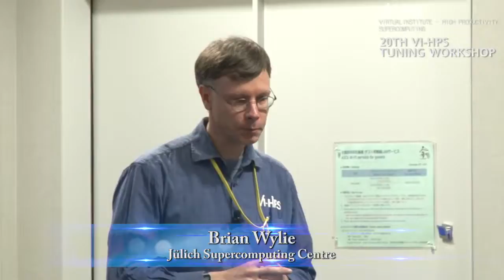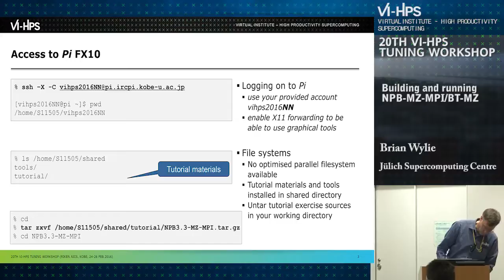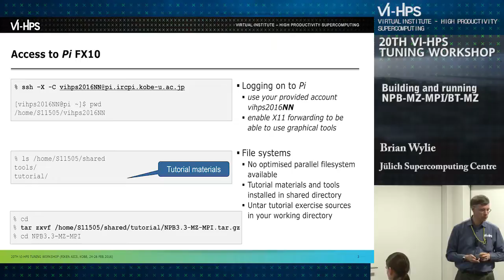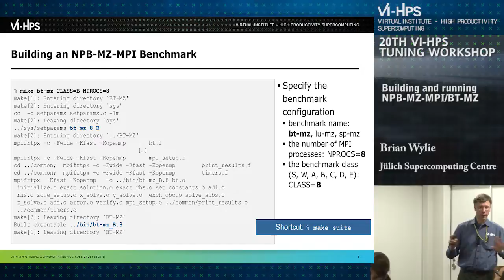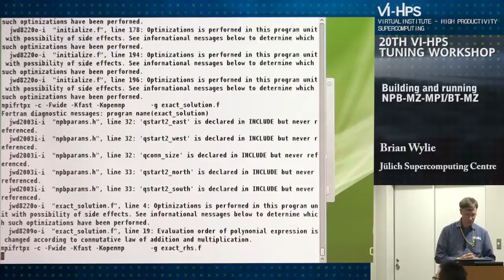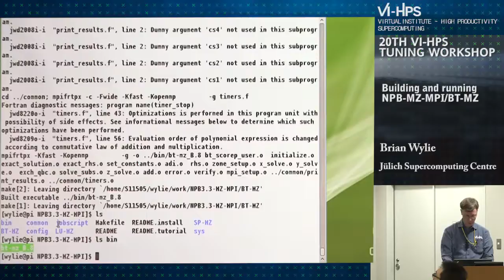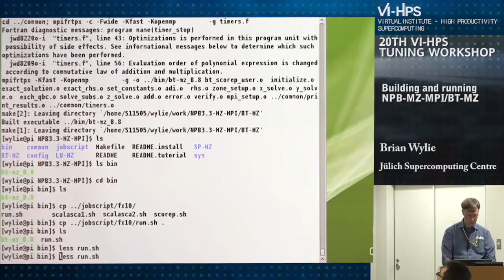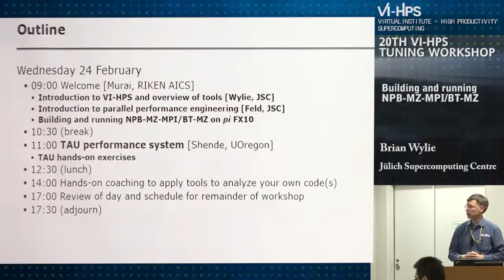VIHPS 0224 "Building and running NPB-MZ-MPI/BT-MZ" Brian Wylie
20TH VI-HPS TUNING WORKSHOP
 "Building and running NPB-MZ-MPI/BT-MZ"
Brian Wylie
（Jülich Supercomputing Centre）